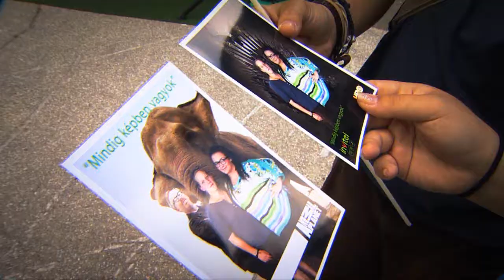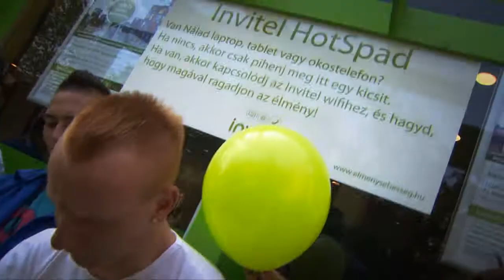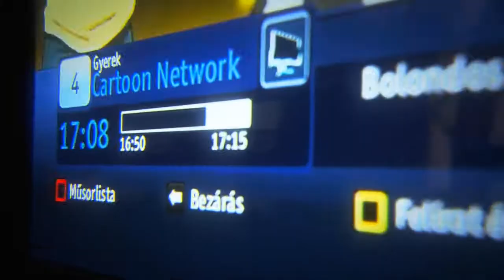Invitel Élménypark Gödöllő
Élmények? Helyben vagyunk!

Invitel Élménypark és élő Class FM kívánságműsor
a Telepont előtt Abaházi Csabával! Játékokkal, vetélkedőkkel, értékes nyereményekkel és még több élménnyel várjuk kedves vendégeinket!